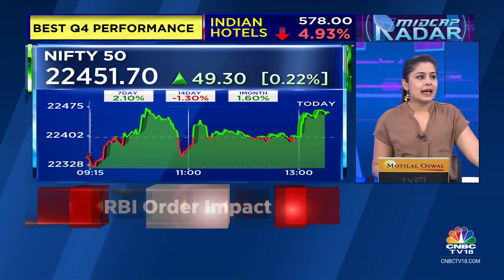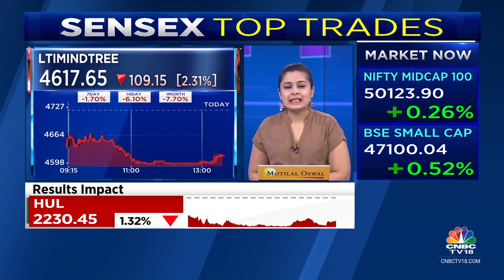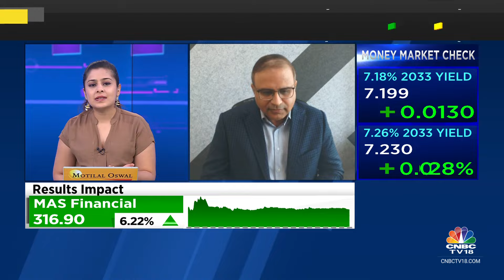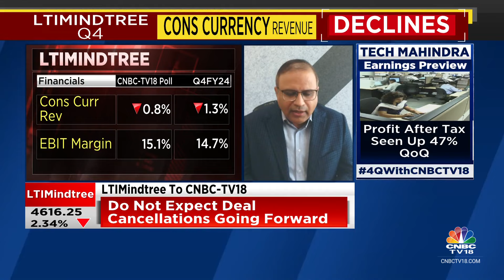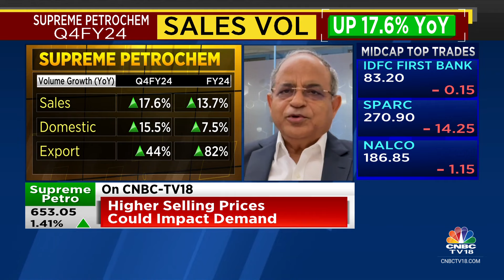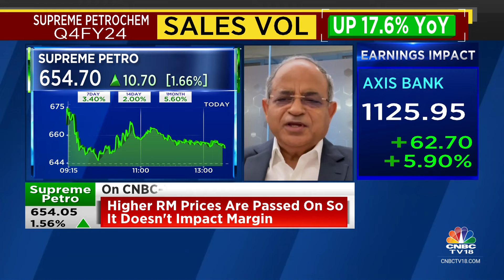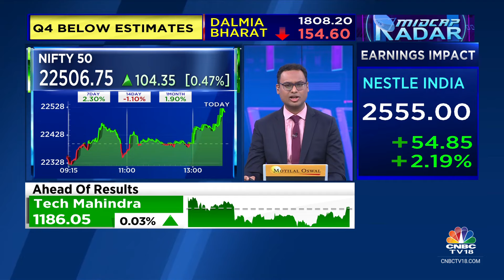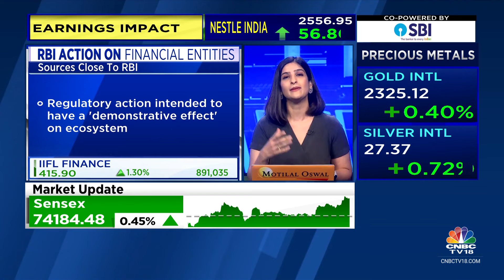Nifty Trades Above 22,500, Sensex Gains 550 Points; Axis Bank, SBI, Nestle India Are Top Gainers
The market trades at the day's high with Nifty trading above 22,500, and Sensex gains 550 points. Axis Bank, SBI, Nestle India are top gainers.

n18oc_business